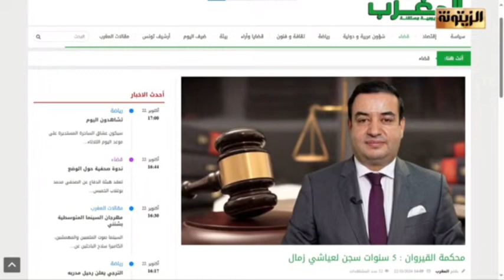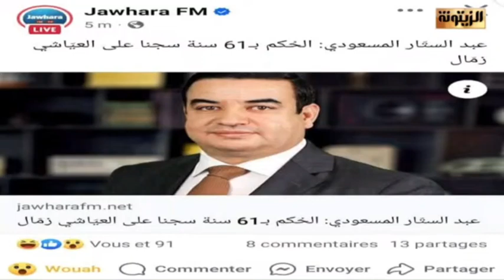بشر الشابي: الصـ ـهيونية والماسونية هي من أشرفت على انقلاب سعيد وكل من ترشح ضد سعيد شملته قضايا